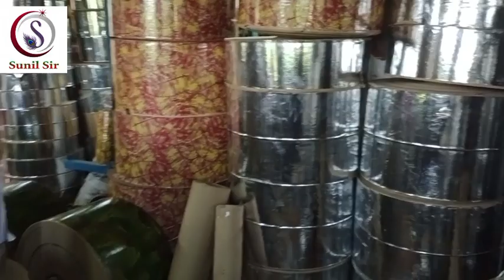रेट बढ़ रहा है🌶️ और बढ़ेगा 🔥|| How To Paper Plate Raw Material New Update#small_business_ideas